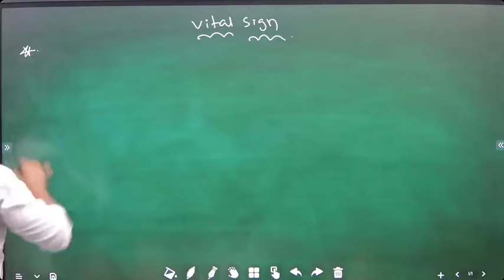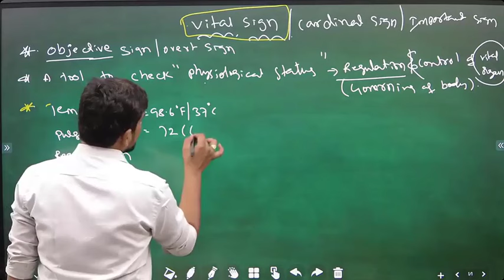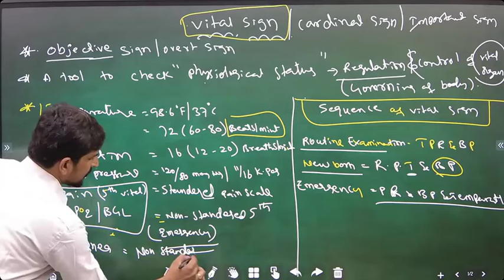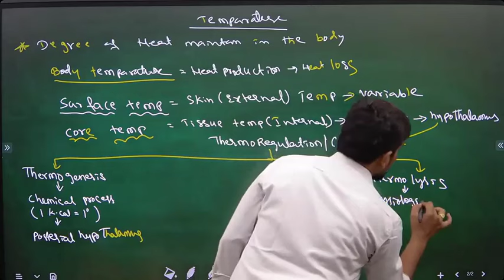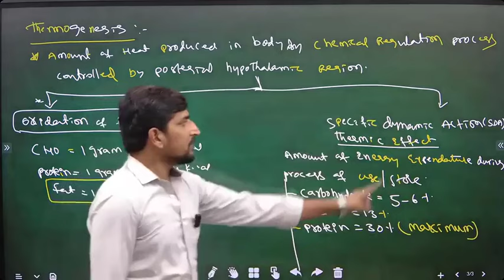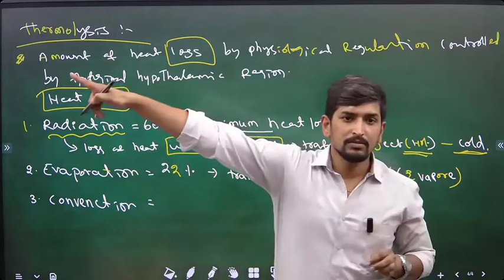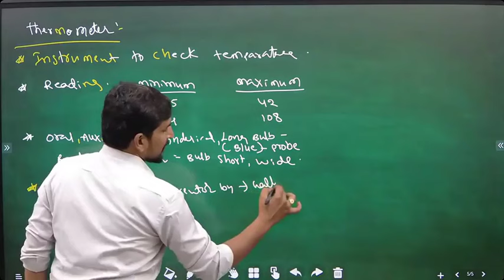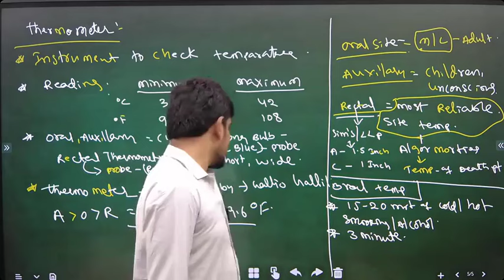Fundamental of Nursing-Vital Sign#temparature Growth Guru Jipmer RRB nursing#nidhya